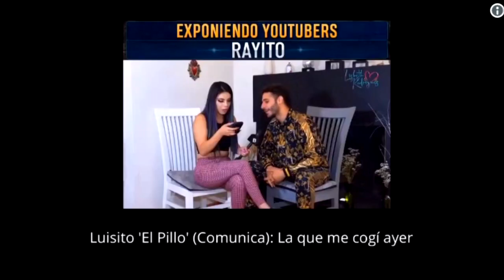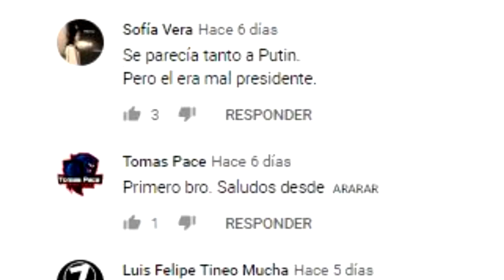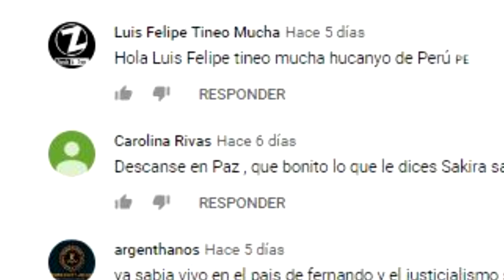SALE A LA LUZ SUPUESTA INFIDELIDAD DE LUISITO COMUNICA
LOS MEJORES TOPS, VIDEOS DE NOTICIAS DE LA TECNOLOGÍA, TEMAS VIRALES, ÚLTIMAS NOVEDADDES DEL ESPECTACULO, CURIOSIDADES Y MÀS🤯😱Gracias por todo tu apoyo...